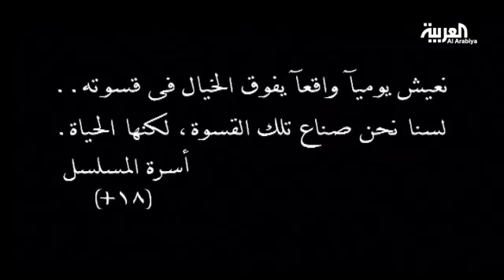أعمال درامية مصرية اتسمت بالجرأة هذا العام